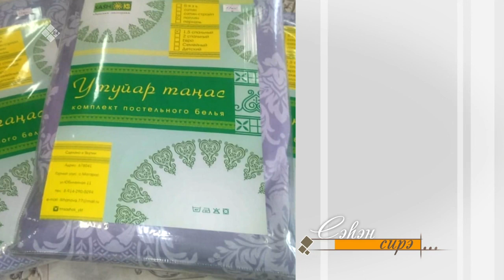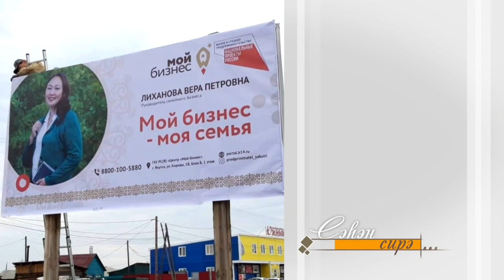«Сэһэн сирэ» биэриигэ: фермерскэй хаһаайыстыба салайааччыта, урбаанньыт Вера Лиханова (25.01.22)